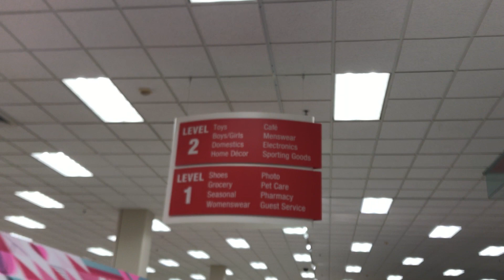Schindler escalators @ Target in Deerfield Beach